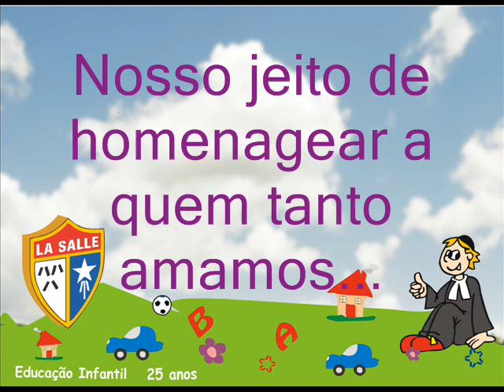Teatro Dona Baratinha - Creche 2 anos.wmv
Encenação da história da Dona Baratinha pelos alunos da Creche 2 para apresentação em homenagem às mães no dia 10 de maio de 2012.